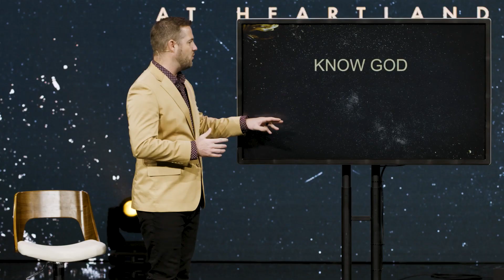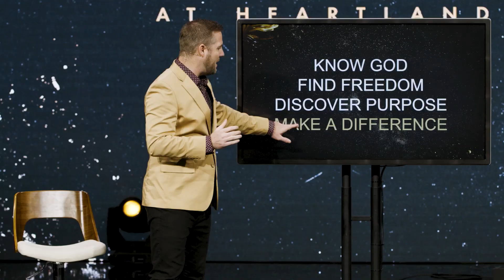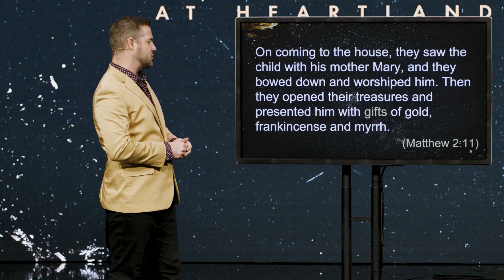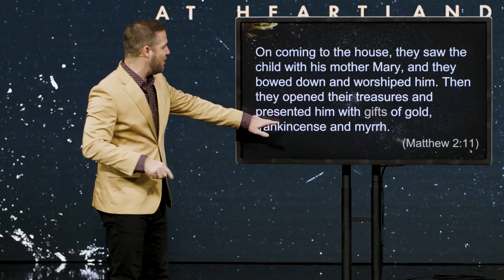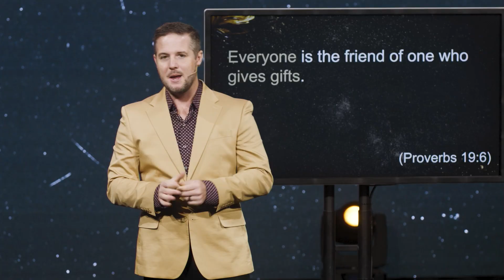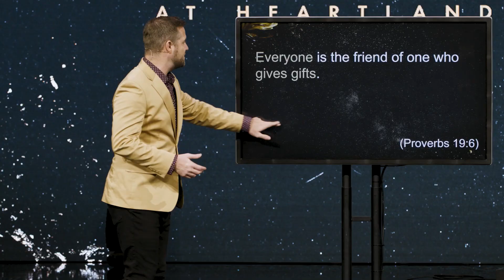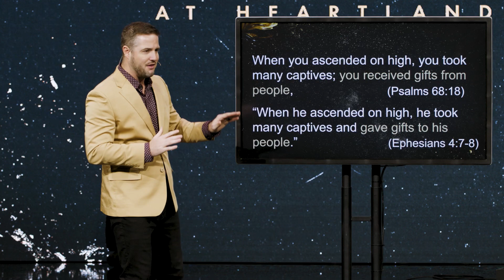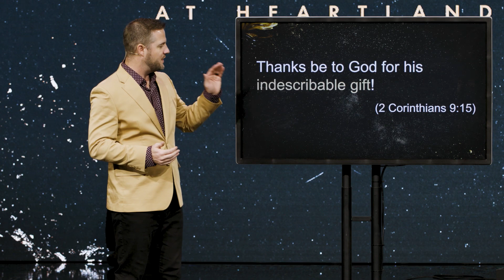The Gift of Christmas | Pastor Dusty Dean | Christmas at Heartland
Join us LIVE every Sunday at 9:30AM & 11:30 AM CST

Know God, Find Freedom, Make a Difference, Discover Purpose. This is the vision of Heartland Church, led by Pastor Dusty & Kendra Dean, based in Carrollton, Tx.

New to Heartland?